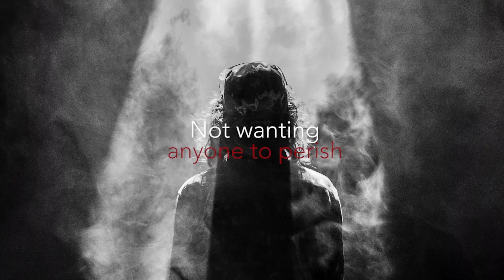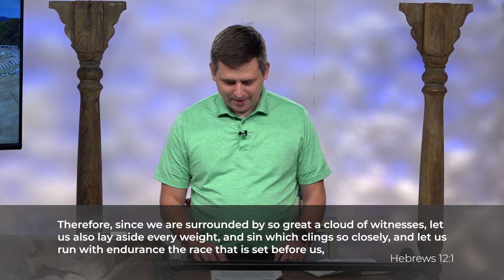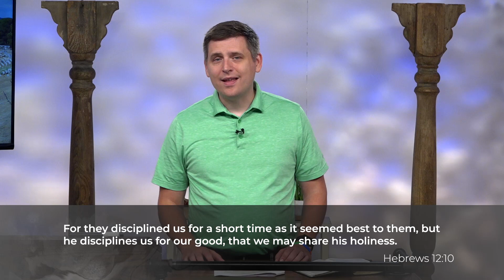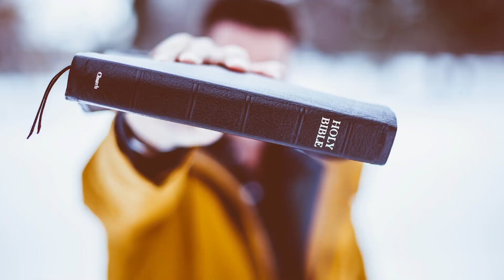General Letters :: Hebrews 12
Lesson 12. Shawn Carlson illustrates the concepts of endurance and discipline found in Hebrews Chapter 12.